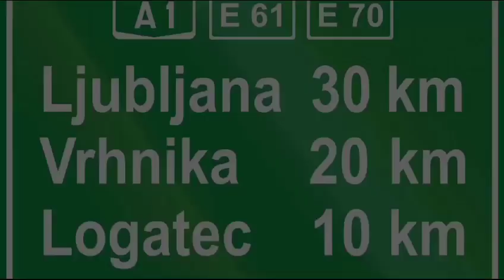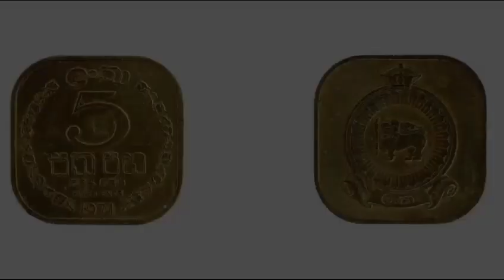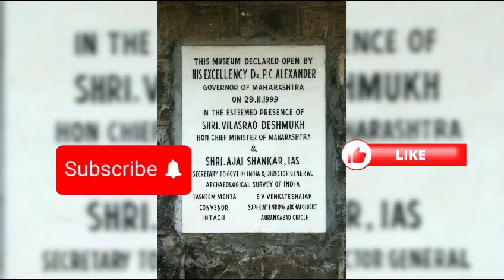Bhakkar District, Punjab, Pakistan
Discover the beautiful Bhakkar District in Punjab, Pakistan through this video. Explore its rich culture, historical landmarks, and natural beauty. Bhakkar district is a must-visit destination for anyone traveling to Punjab, Pakistan.
Bhakkar District (Urdu: ضِلع بهكّر), is a district in the province of Punjab, Pakistan. The district was created out of parts of Mianwali in 1982 and has the city of Bhakkar as its headquarters. Its area consists of a riverine tract along the Indus, called Kaccha, and most of the district area lies in the desolate plain of the Thal desert.
The district is administratively divided into four Tehsils and 64 Union Councils:

Bhakkar

Darya Khan

Kaloorkot

Mankera

Khansar Union Council is one of the major Union Councils in Bhakkar. Mari Shah Sakhira Union Council is very close to the Bhakkar District boundary.